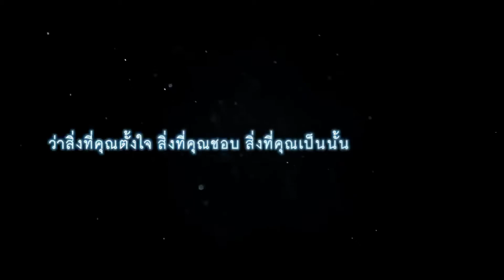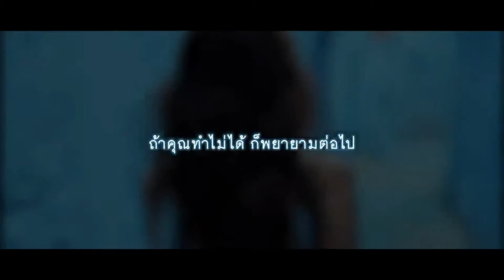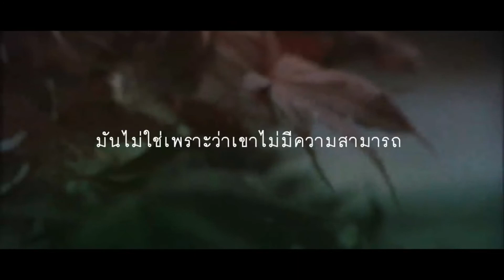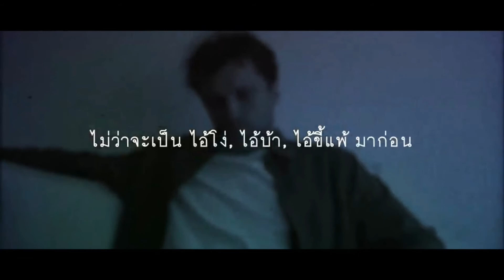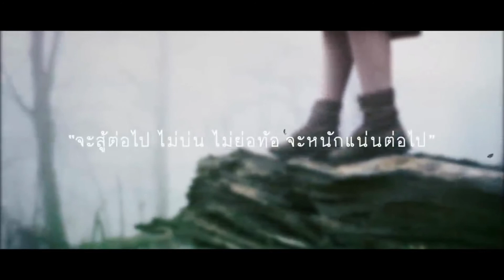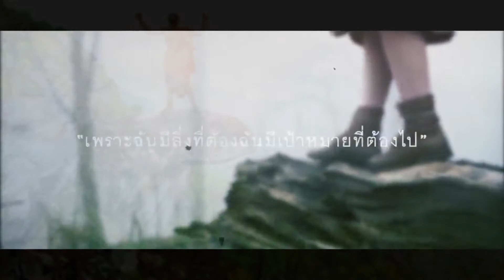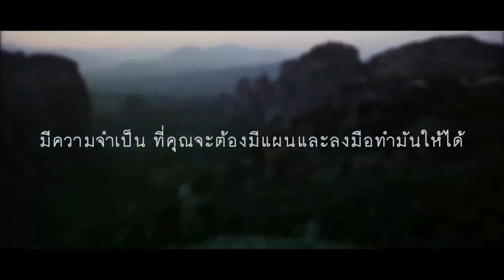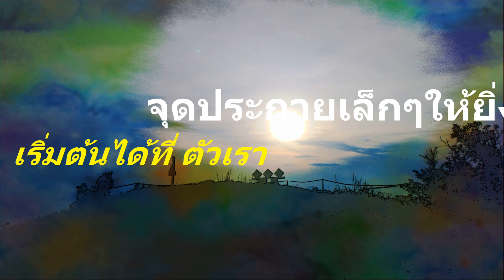พิสูจน์ซิ....ว่าคุณทำได้ ฉัน-ทำ-ได้ ! Prove it....you can do it, I can do it!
พิสูจน์ซิ. ว่าคุณทำได้ ฉันทำได้
Prove it. you can do it, I can do it!

✔️ สร้างประสบการณ์ชีวิตในสิ่งดีดีให้กับตัวเองใหม่เสมอ👍🤟

▶ LINE @083

🙏👉Phra Amphon Mahapanya Phikkhu 💖💕💖
🙏👉PhaAmpol Sucharto Phikku Panyalai 💖💕💖

ชื่อลิงค์ช่อง.Channel👇
💓🙏PhraAmpol Sucharto Pikku Panyalai Biggeroge 🙏